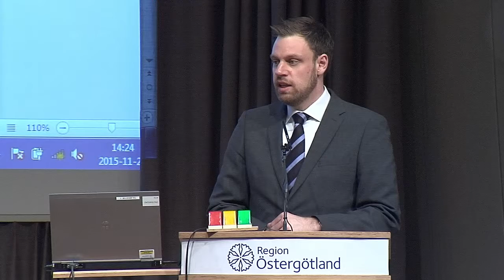g) Ärende 5. Avgiftsbestämmelser 2016